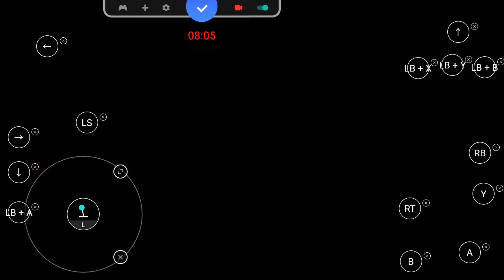Kaue Vinicius sato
Kaue.vi